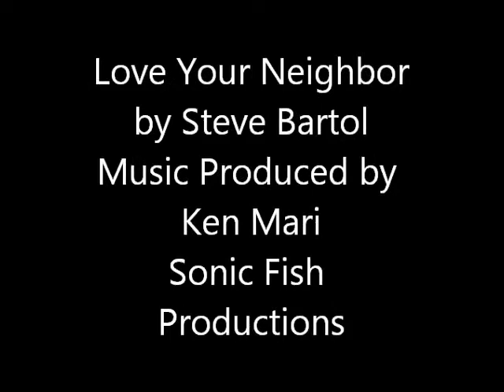LOVE YOUR NEIGHBOR "Original Music" by Steve Bartol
This song and It's a Dry heat will be coming out with a full video soon.  I would like to add that if you decide to help someone that is homeless, If you are a female, or have a family it might be wise to do it like the Good Smartitan did in the Bible, because we are living in a fairly crazy world, just use good judgement.  Have a great New Year .